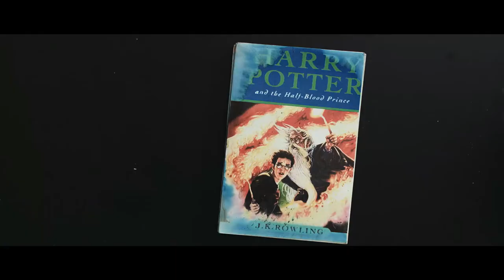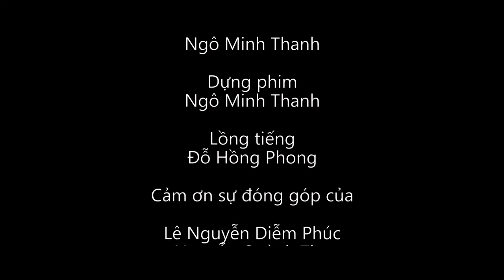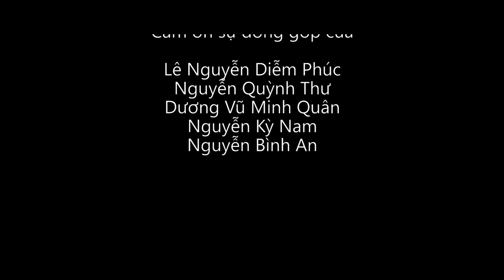Book Of Love - short film | My first film I made when I was a student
This is one of the film that I poured my heart in making it as director . With speacial thanks to anh Thanh Ngo (as cameraman and editor) and Mr. Nguyen Trong Khoa (as script writer)